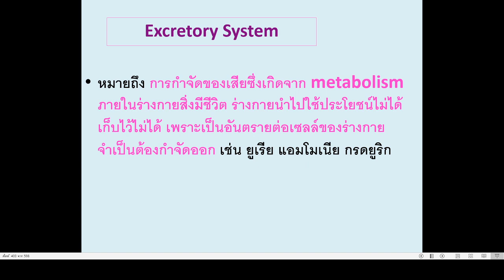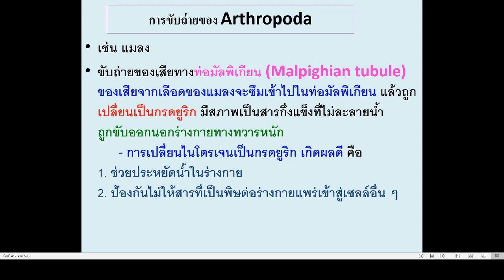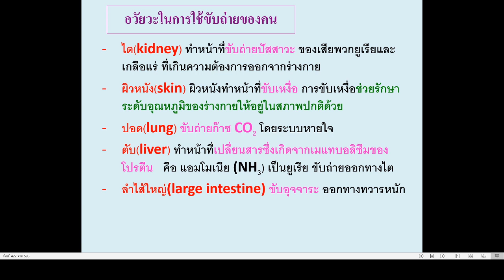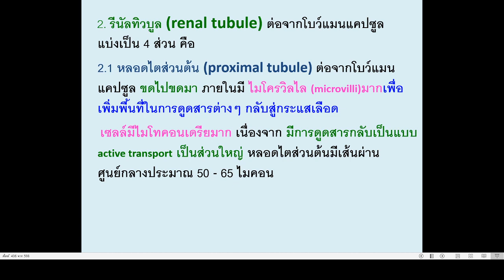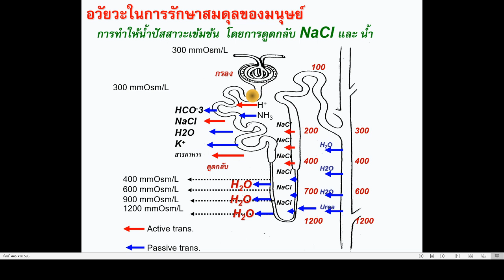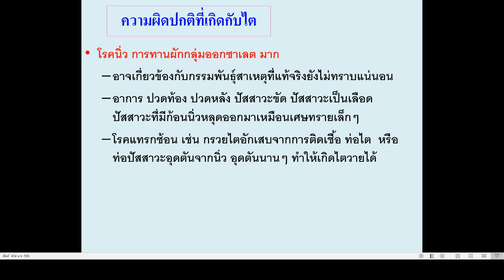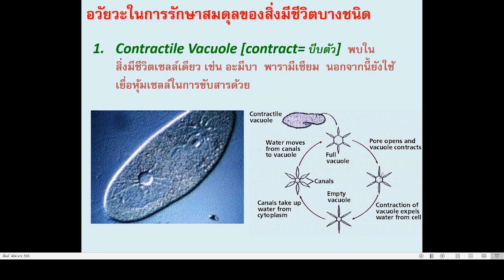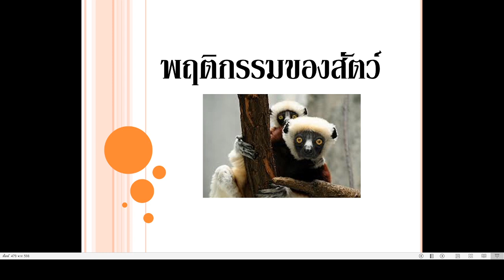บทที่9 ระบบขับถ่ายและการรักษาสมดุลในร่างกาย